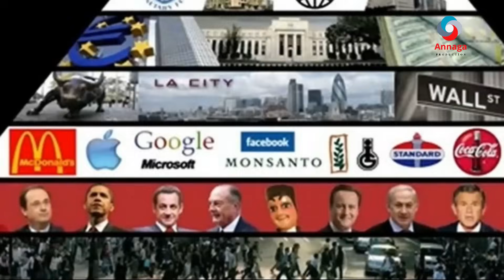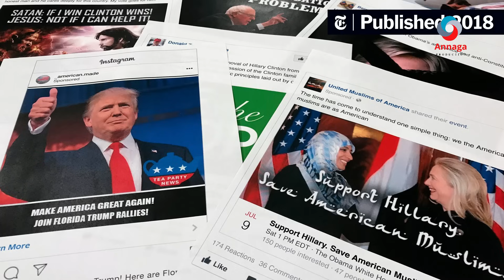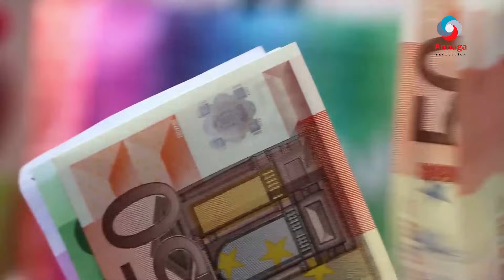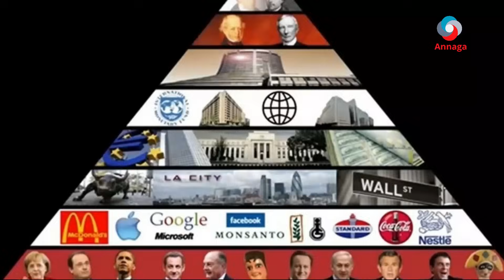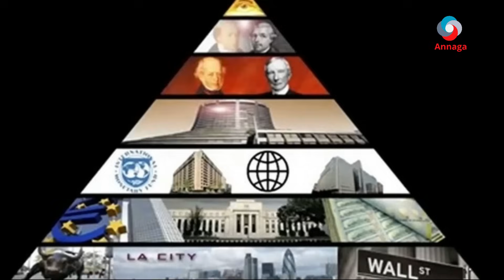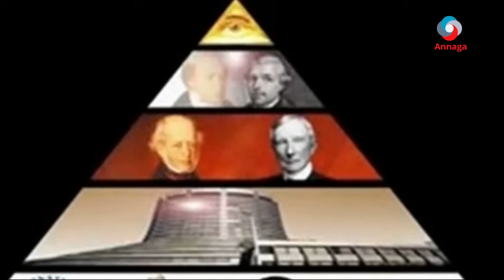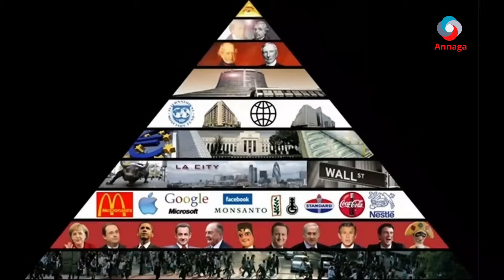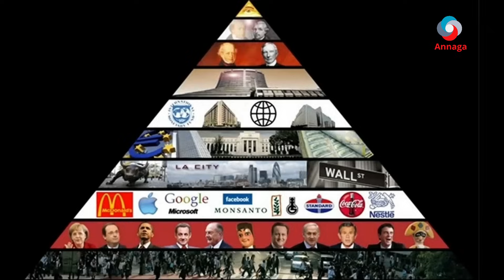SİDDEE SHAYDAANKA DADKA GACANTA UU UGU HAAYA